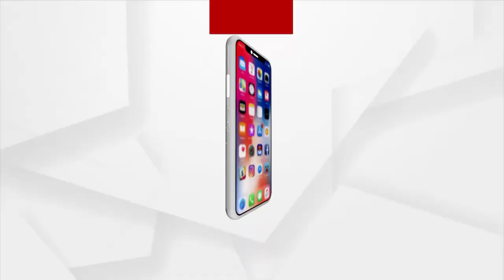ରାଜରାସ୍ତାରେ ମାଣ ବସାଇ ଶିକ୍ଷକଙ୍କ ଆନ୍ଦୋଳନ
ରାଜରାସ୍ତାରେ ଧାରଣା ଦେଲେ ବେସରକାରୀ ଅନୁଦାନ ଓ ଅଣ ଶିକ୍ଷକ କର୍ମଚାରୀ ସଂଘ । ଆଜି ମାର୍ଗଶିର ମାସ ଦ୍ୱିତୀୟ ଗୁରୁବାର ଥିବାରୁ ରାଜରାସ୍ତାରେ ମାଣ ବସାଇ ଭିନ୍ନ ଢଙ୍ଗରେ ଆନ୍ଦୋଳନ କରିଛନ୍ତି  ।